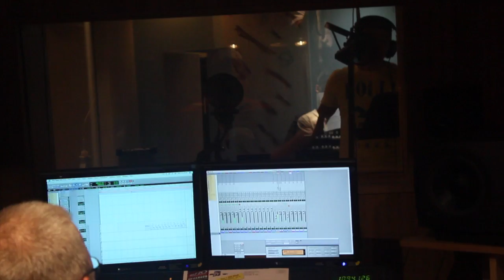Vibe Sessions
Hussle 365 Presents: Vibe Sessions